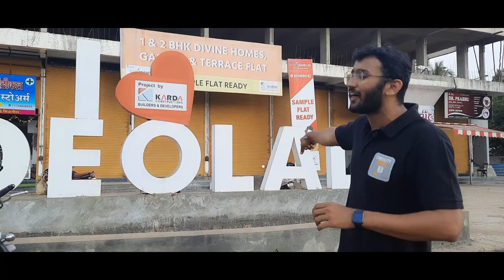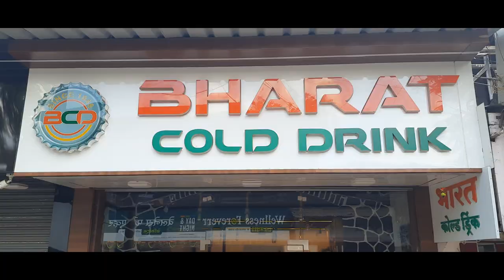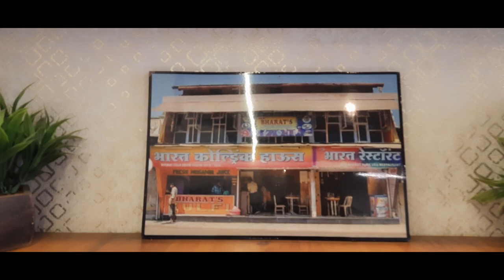73 वर्ष जुने हॉटेल शोधले | Devlali Camp Food Vlog | Bharat Cold Drink | Sindhi Food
73 Years old cold drink house of Nashik! We are exploring Deolali Camp and we found this amazing place here. Taste and ambience of this location is mind blowing. I would recommend everyone who is traveling in deolali to visit Bharat Cold Drink!

The place we covered in this video:-
Bharat Cold Drink, Howson Road, Deolali, Nashik, Maharashtra
Dal Pakwan: 60Rs (MUST TRY with Green Chutney)
Chole Bhature: 130Rs
Extra Bhature: 30Rs

Thank you for supporting us so we can continue to provide you with food and travel content each week!

Multi-purpose Mic
Boya Mic
Morphy Richards' Mixer
Octopus Tripod
Boya BY MM1
Extendable Selfie Stick
Flash Light